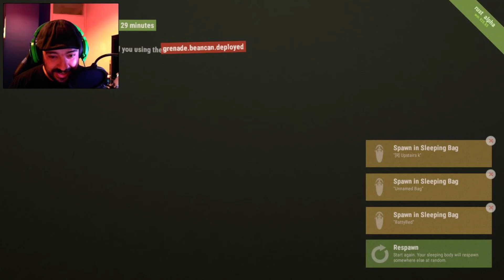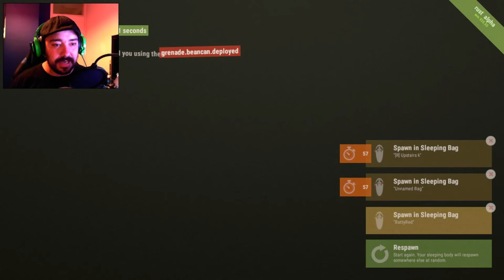RUST S2 #20 - Kinda Failed Raid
Welcome back thanks for all your support on the first season hear we go again for this new adventure in rust